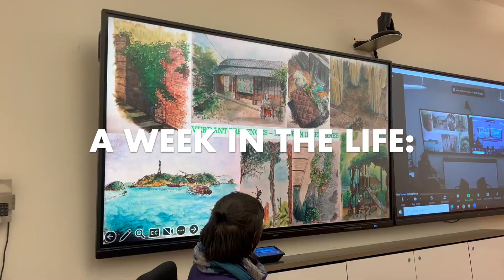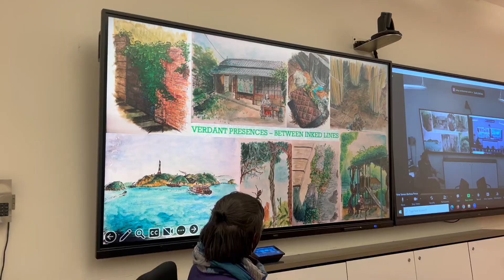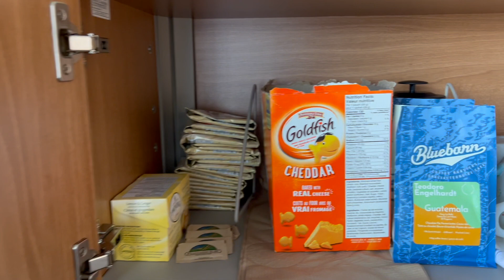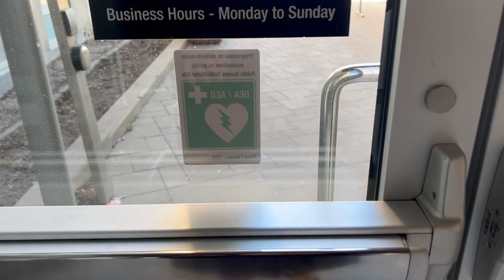DAY IN THE LIFE: BACK FROM READING WEEK/ SOCIOLOGY & ANTHROPOLOGY WEEK/ CHIT-CHAT/ ANOTHER FIRE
We are back from a slow and restful reading week. Ready to shift gears and end the semester with a bang! :P